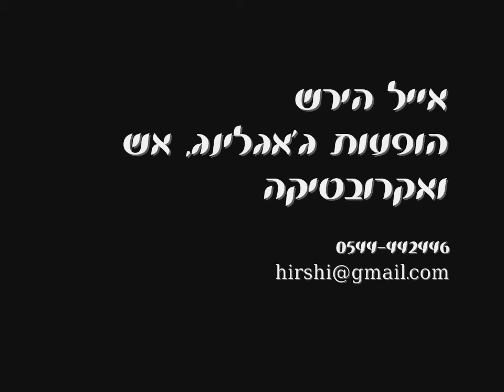Fire Show- Eyal Hirsh